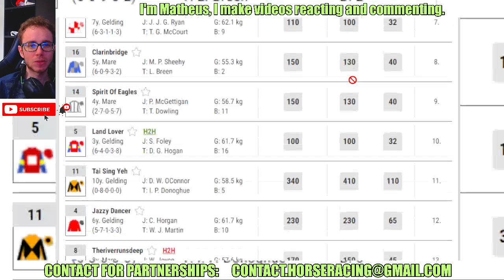Blanc De Noir wins at FAIRYHOUSE Sep, 23 2024 replay